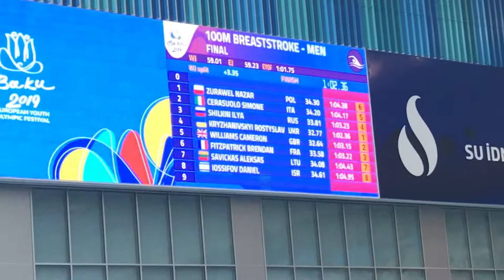EYOF Baku 2019 100M Breaststroke Men (Lane 6) 1:03.22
{Race Starts 1:40}
This was the final of the 100m Breaststroke at the European Youth Olympic Festival (EYOF) 2019 in Baku, I came 3rd. I swam a time of 1:03.22 which is my fastest 100 Breast to date, beating my previous best by 0.44)